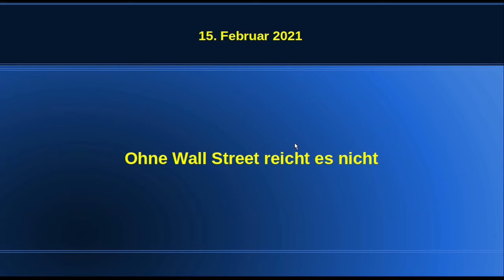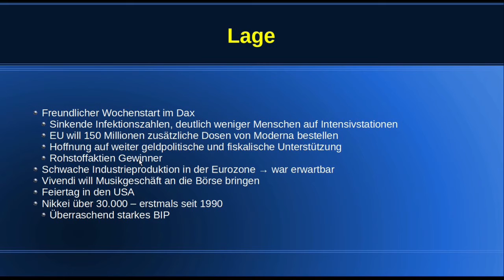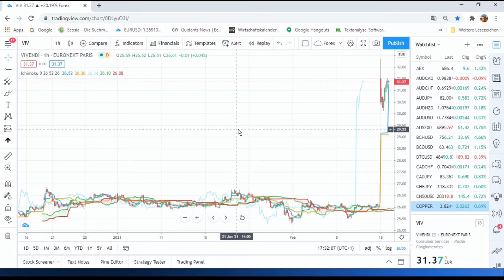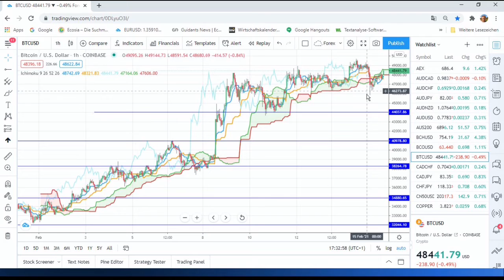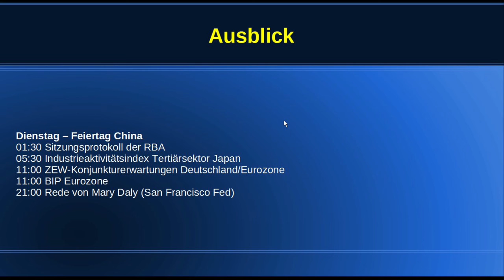Ohne Wall Street reicht es nicht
Freundlich startete der Dax in die Woche, aber ohne Impulse von der Wall Street reichte es am Ende nicht für neue Allzeithochs.

Insgesamt herrscht weiter Konjunkturoptimismus, was auch die Rohstoffwerte zeigen, die heute besonders im Fokus standen.

Die Termine für Morgen:
Feiertag China
01:30 Sitzungsprotokoll der RBA
05:30 Industrieaktivitätsindex Tertiärsektor Japan
11:00 ZEW-Konjunkturerwartungen Deutschland/Eurozone
11:00 BIP Eurozone
21:00 Rede von Mary Daly (San Francisco Fed)